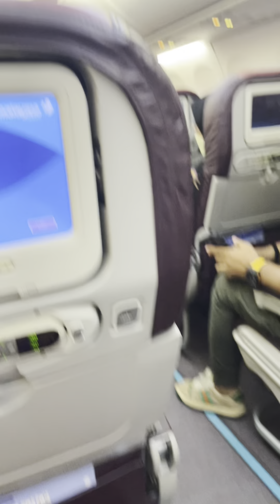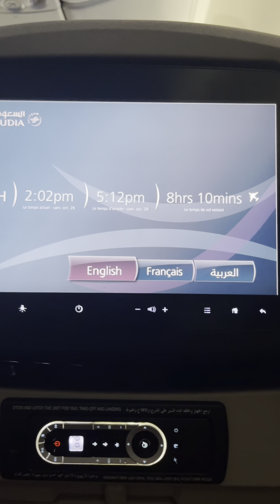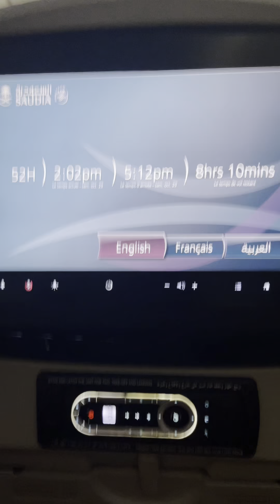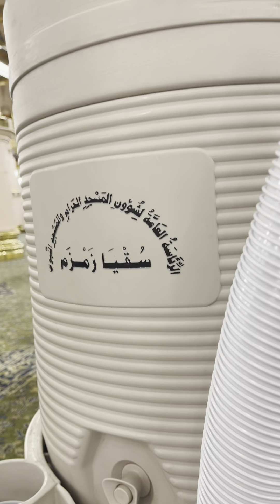Part 1 Umrah Bersama Sahabat Sahabat